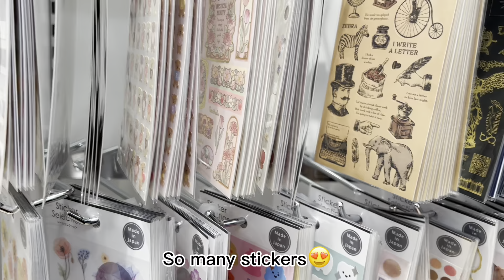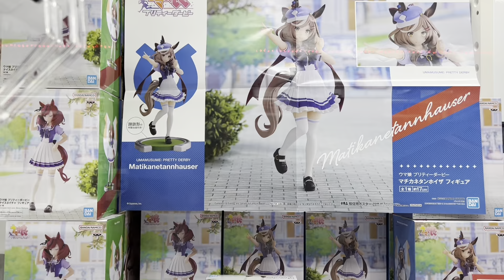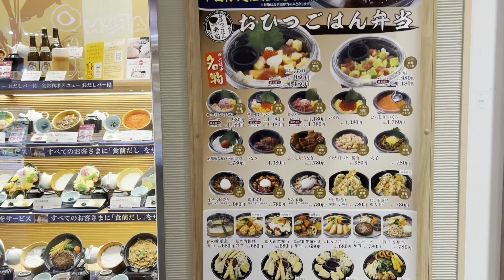JAPAN VACATION🇯🇵5days before going back to the Philippines.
Place: Gifushi Gifuken
Stay home:kitaishiki  GIfu
Hotel :Indigo Hotel
Where to go: Gifu AEON Male
Birthday party: Bestfriend
Wher to eat: Kaiden Sushi Gifu